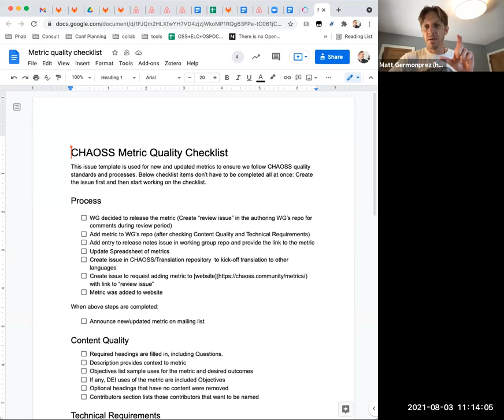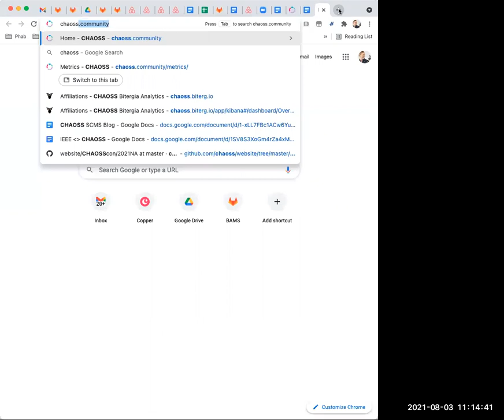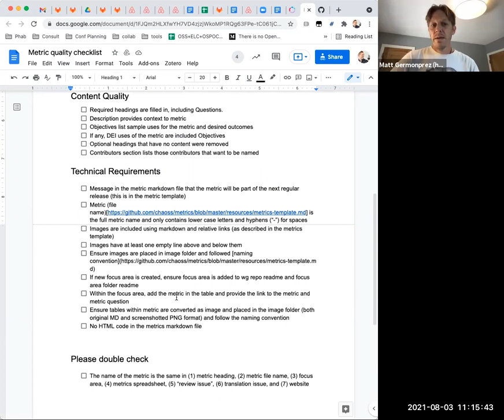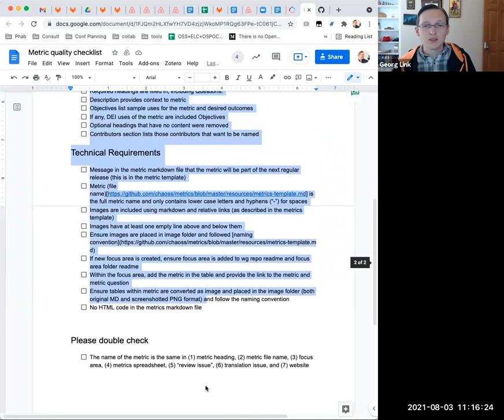CHAOSS Weekly Meeting (Monthly Special Edition) - 8-03-21